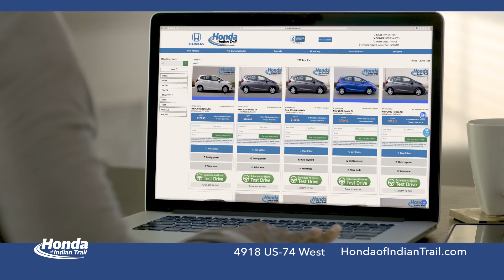Simple Shopping at Honda of Indian Trail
Check out Honda of Indian Trail today to see how we make car shopping simple.